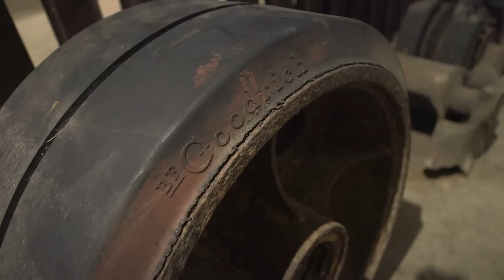Historia w Muzeum Pancernym #32 Pancerne części dla polskiego muzeum!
📢  Zapraszamy na nowy odcinek przygód Tank Huntera!